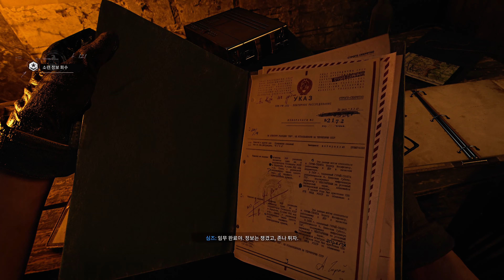Call of Duty Black Ops Cold War - Fractured Jaw | Realism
Call of Duty Black Ops Cold War Playhrough - Mission 2 - Fractured Jaw, Realism Difficulty
콜 오브 듀티 블랙 옵스 콜드 워 미션 2 - 프랙처 죠 | 리얼리즘 난이도